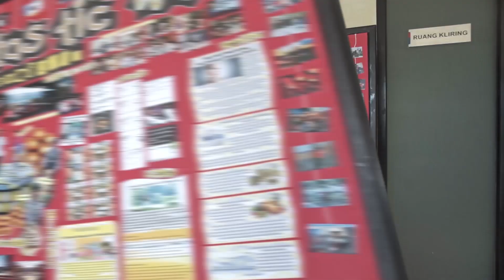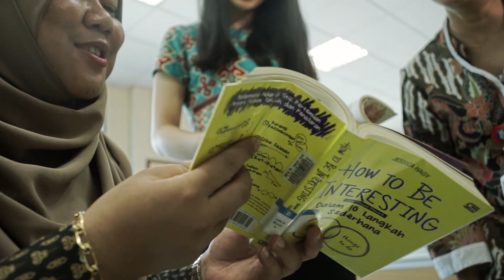Perpustakaan BI Kaltim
Halo pemustaka!

Perpustakaan Bank Indonesia Provinsi Kalimantan TImur atau lebih sering disapa Pusbikaltim! Menyediakan berbagai kegiatan yang asyik di perpustakaan! Perpustakaan tempat yang membosankan? say no more!

Ayo ke Pusbikaltim!